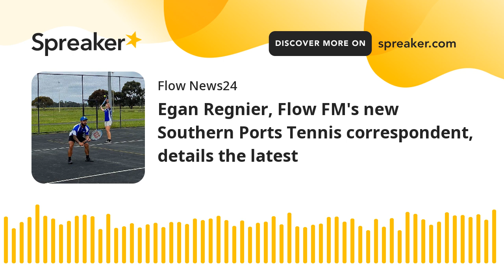Egan Regnier, Flow FM's new Southern Ports Tennis correspondent, details the latest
Egan Regnier, Flow FM's new Southern Ports Tennis correspondent, details the latest action from the courts around the traps.